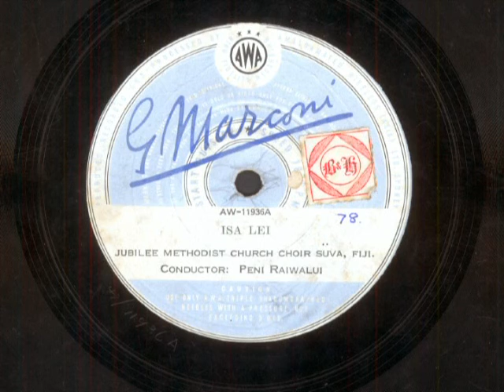Kodachrome Home Movies Hawaii Pago Pago and Suva Fiji 1947 1958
Australian Naturalists David and Sigrid Fleay delivered rare australian platypuses to the New York Bronx Zoo in 1947 and 1958. David and Sigrid took kodachrome home movies on both return journeys to Australia...filming Hawaii, Pago Pago and Suva Fiji. Sound is from Webley Edwards (Hawaii and Pago Pago) and a Fiji Choir singing "Isa Lei"...this in itself is a unique recording.